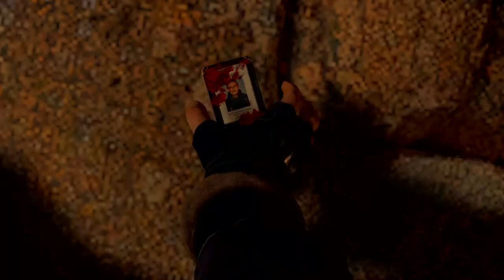Resident Evil 4 Chainsaw